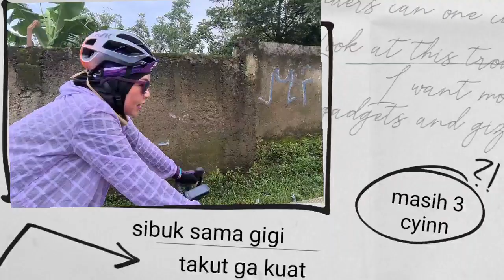Pak Dofiri Gowes Ngopi diKebun Cimenyan Pakai Sepeda Lipat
Video Shoot = Om Helkaro